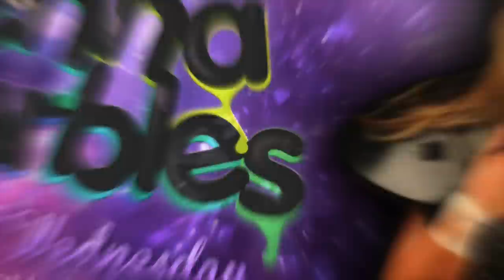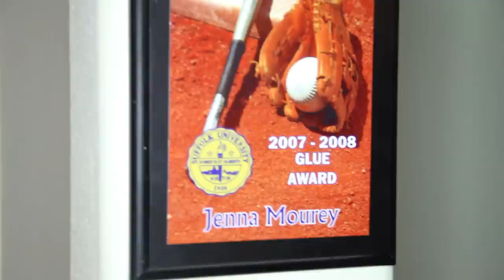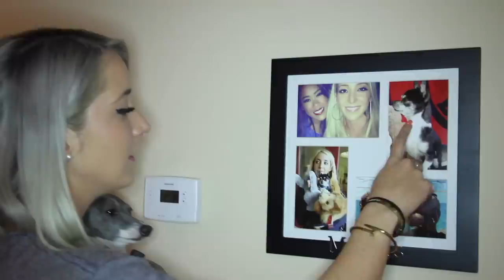House Tour Vlog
JennaMarbles
JennaMarblesVlog

JennaMarbles